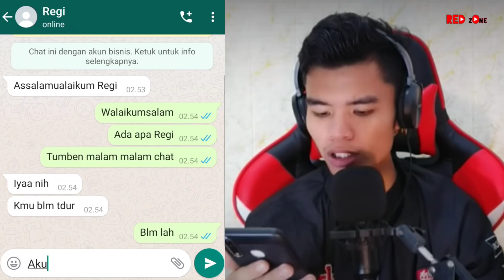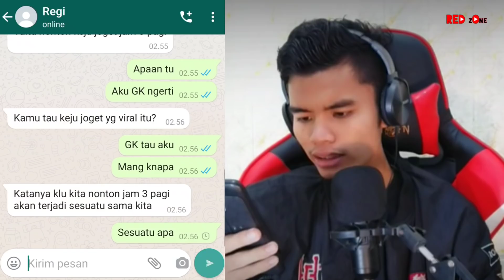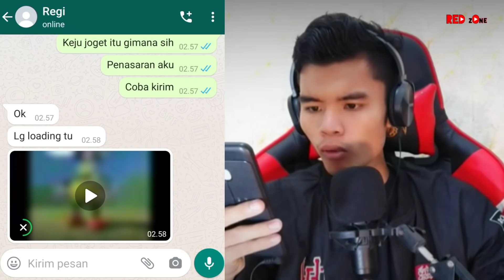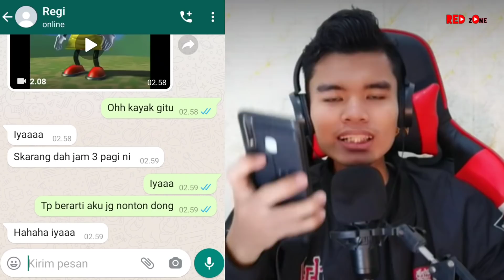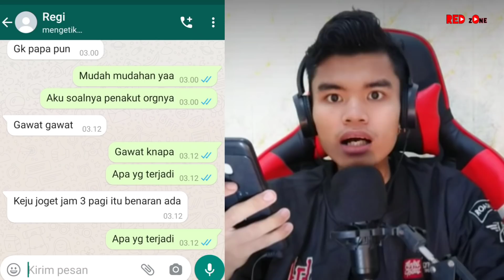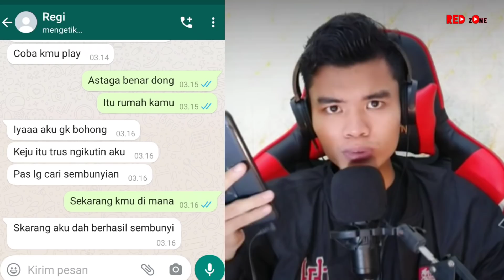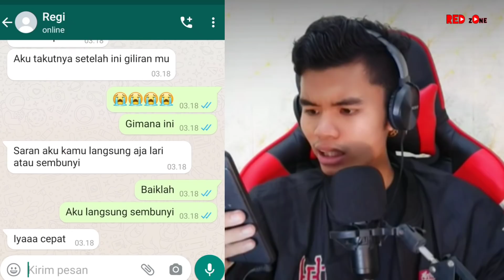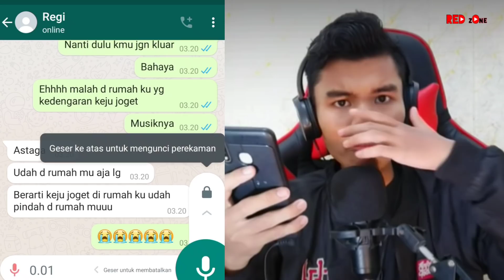Jangan Play Vidio Keju Joget Jam 3 Pagi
Meme keju berjoget ini adalah sebutan yang diberi oleh para pengguna sosial media terhadap sebuah animasi yang berbentuk segitiga dan terlihat seperti sedang berjoget -pada video dan foto yang belakangan ini viral di sosial media, terutama sosial media TikTok

♦️Crita ini hanya hiburan dan fiksi guys ♦️